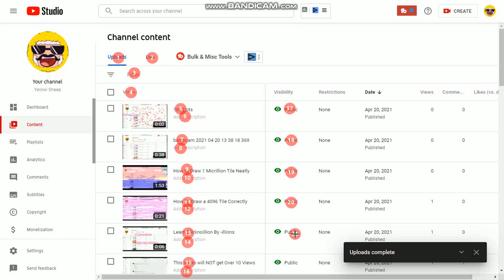How many Text in youtube Studio